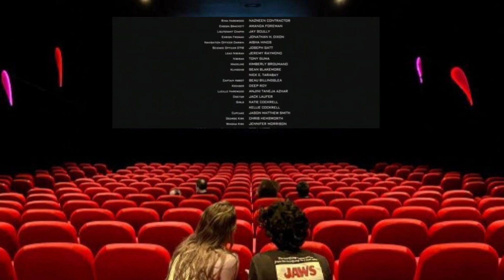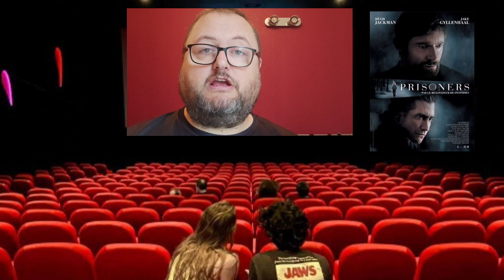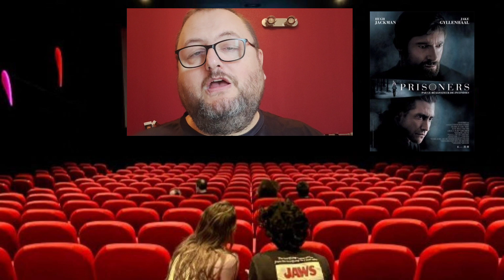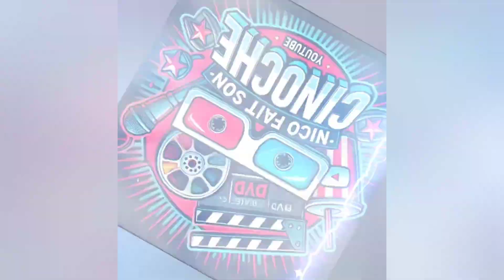prisoners, de Denis Villeneuve.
Petite émission quotidienne de mise en lumière d'une œuvre cinématographique.
Aujourd'hui, focus sur PRISONERS
de Denis Villeneuve